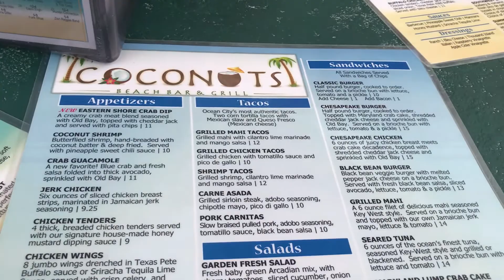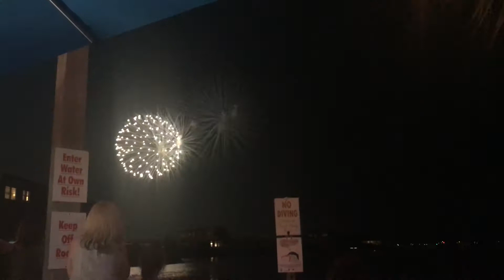Beach Day! | 4th of July 2017 | Ocean City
For the 4th of July, I went to Ocean City for the day with some friends. I had so much fun!